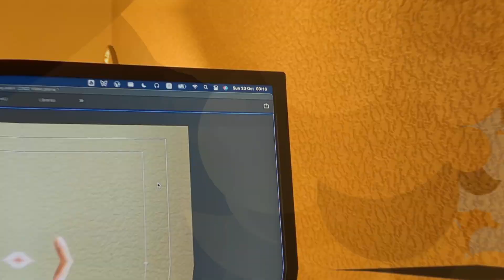AVNH: A Week of Creation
Hey everyone, welcome back to another episode of AVNH where this weekend we spent our time mainly creating content. Hope you guys enjoy :D

Verene (My girlfriend) and I host a weekly podcast where we talk about incongruous thoughts ranging from our daily life to the human mind. You can find it by searching “Inc Thoughts” on any podcast app (eg: Spotify, Apple Podcasts, Google Podcasts etc).

WHO AM I:
I'm Andrew, a final year student studying Computer Science with AI in University of Nottingham, UK. I make videos about exploring ways to improve our work, life and ourselves in general.